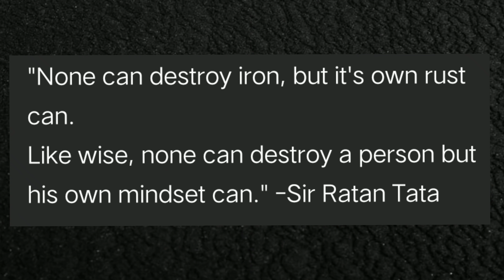🤔Ratan Tata कि सोच 😱😱 | Motivational Fact 🤠 | Snehil's Courses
We came up with a new fun-fact 😉.

Also visit, for entertainment 😁 ;

Take care of your near and dear 🤗❤️.